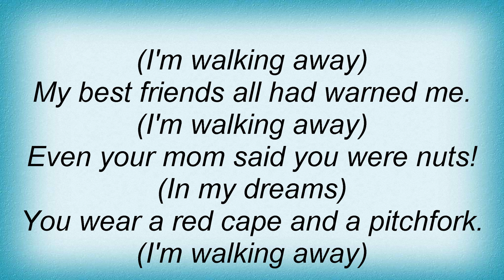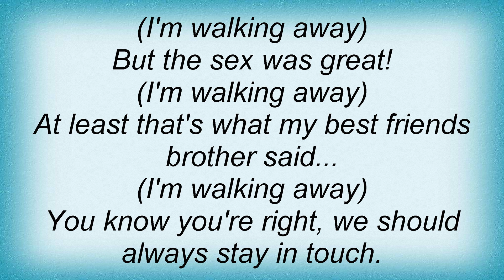Steve Martin - Jubilation Day Lyrics